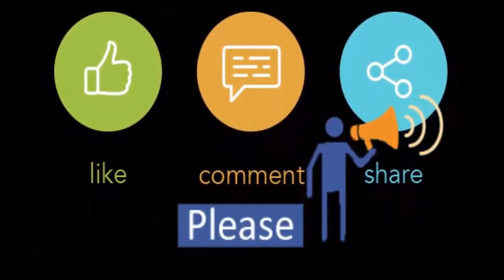Prime Minister Sheikh Hasina's Speech Bhason Madaripur October 2018